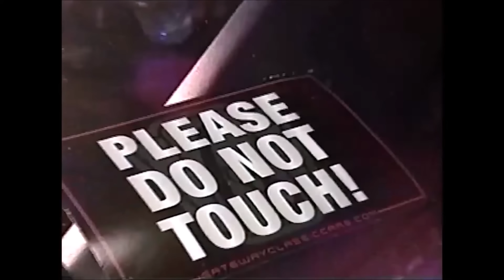Suga Free, DJ Quik - Hearts ft. Outlawz (Explicit Video)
Suga Free, DJ Quik - Hearts ft. Outlawz

Suga Free, DJ Quik Performing ''Hearts'' featuring. Outlawz

Produced By DJ Quik